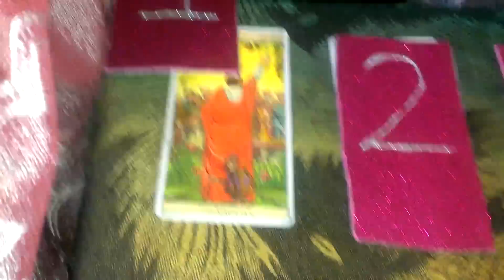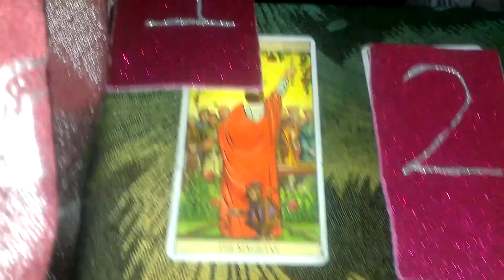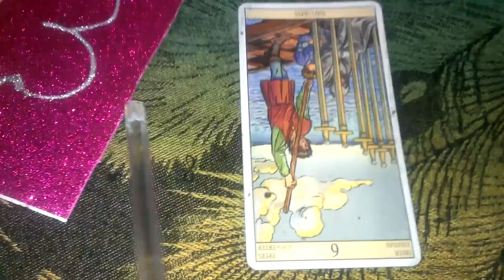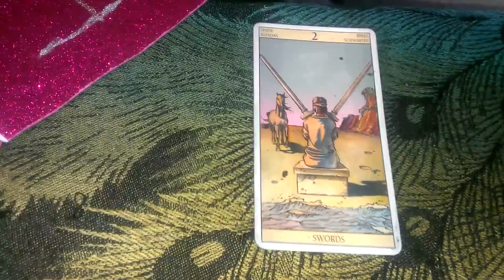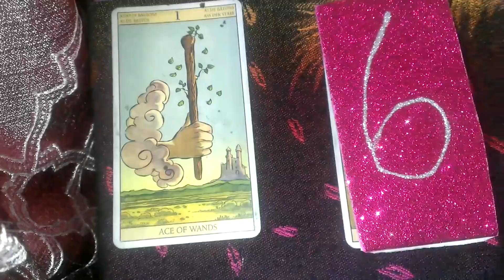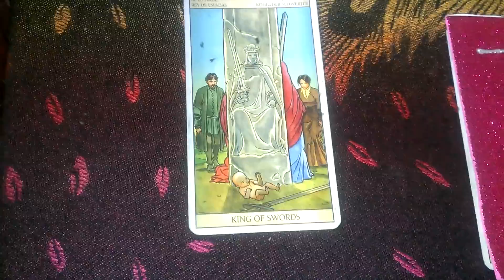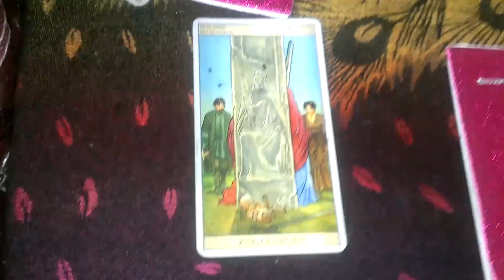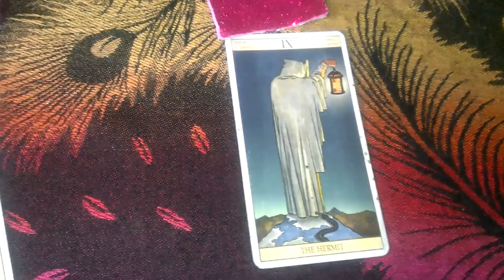Pick a Card! How Do They Feel About You Now?!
I KNOW you're tired of Googling tarot interpretations and STILL being confused about how your love interest feels ... because none of 'em resonate! That's why I wrote  "Tarot Cards as Feelings in Love Readings" just for YOU - it's filled with ACCURATE interpretations for all 78 cards, taken from my personal diary of what each card TRULY means for "feelings" questions. Oh, and it has interpretations for reversals, too! Win!

Decks I Used:
Tarot of the New Vision

If this resonated for you, and if it tickles your little fancy at all, shoot me a tip here :) (Many thanks to those who've offered me their blessings so far!! *HUGS!*)

Time stamps:
Card 1 - 0:46
Card 2 - 3:31
Card 3 - 4:52
Card 4 - 5:55
Card 5 - 7:45
Card 6 - 8:57
Card 7 - 11:04
Card 8 - 12:16

I'll give you a reading to help you discover the career path that will bring you FINANCIAL and EMOTIONAL fulfillment this year so you can experience happiness and wealth

If you'd like a psychic general reading of what's coming to you in your love life this year, I can give you what you need right

For ALL other readings (that do not concern questions about life purpose/career or general readings on future love life),